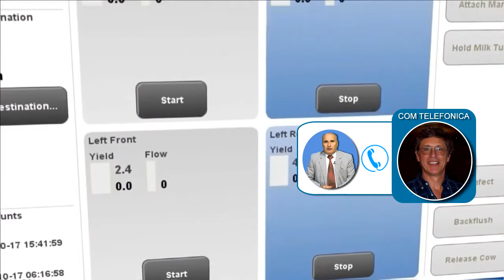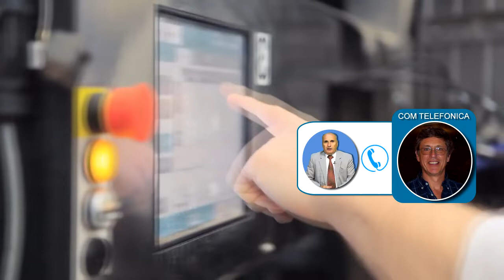EDUARDO SASIA MÈDICO VETERINARIO COVID 19 AGRO SOMOS UN SECTOR PRIVILEGIADO